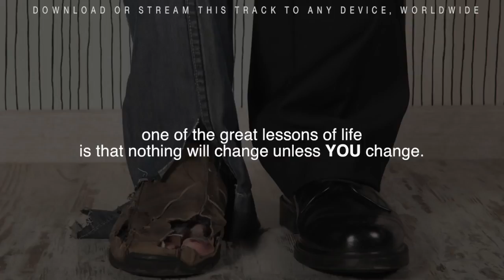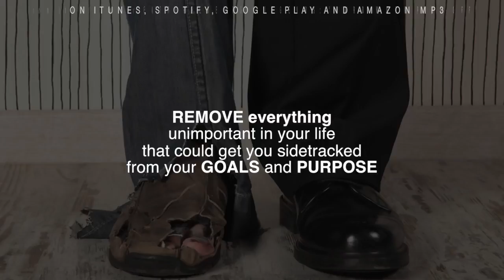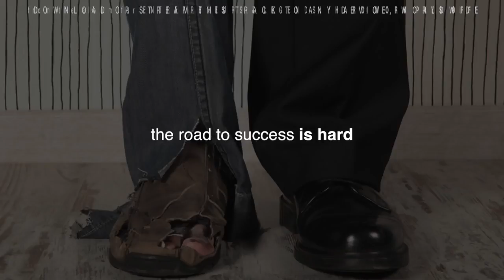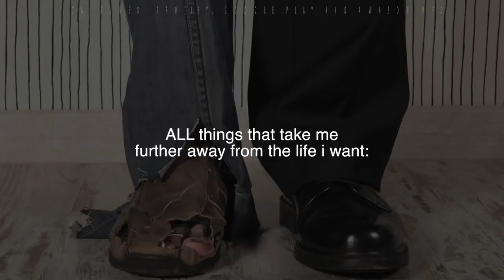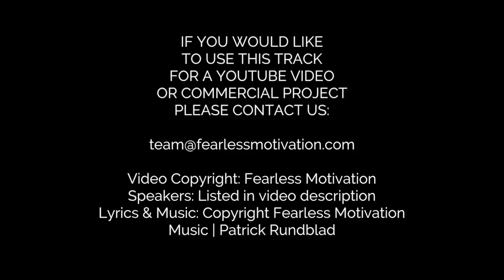Nothing Will Change Unless YOU Change Motivational Video